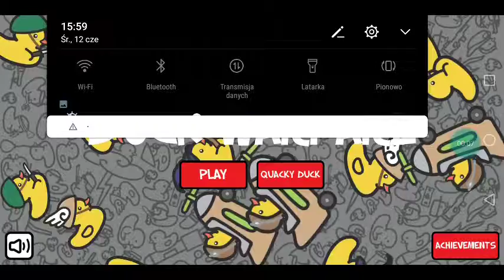Duck warfare #9 odcinek na cicho